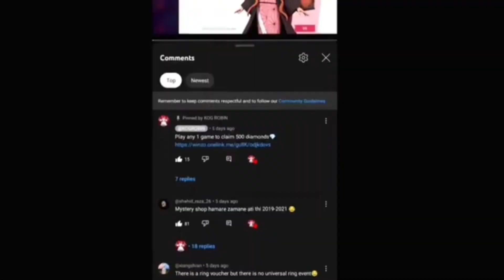BR & CS RANK MODE NOT START PROBLEM FREE FIRE| BR & CS RANK VERSION TO BE UPDATED SOON PROBLEM#viral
version to be update soon free fire version to be update ff version to be update problem how to solve version to be updated problem in free fire free fire version to be update problem kaise thik karen version to be updated in ff version to be updated kya hai

Br & Cs Rank Mode Not Start Problem Free Fire | Br & Cs Rank Mode Unavailable Now Problem Solve

br & cs rank mode not start problem free fire

br & cs rank mode unavailable now problem solve

br rank mode kyu nahi chal raha hai

cs rank mode kyu nahi chal raha hai

free fire br ranked mode not starting

free fire cs ranked mode not starting

game mode unavailable now problem in rank match freefire

RANK MATCH NOT STARTED PROBLEM SOLVED

game mode unavailable now in rank match game mode unavailable now in freefire

game mode unavailable now problem in freefire

game mode unavailable now problem

rank match not start in freefire

rank match not started in freefire

rank is not open yet

rank is not opening

why rank mode is not opening in free fire

rank mode kab open hoga

rank mode not open

rank mode kitne baje chalu hoga

Rank mode kab start hoga

Rank mode kitne baje start hoga

Rank mode kitne baje open hoga

Br rank mode not opening

Cs rank mode not opening

rank game kyu nahi chal raha hai rank mode is not open how to play br rank mode in free fire

ff kyu nahi chal raha hai

ff not open today free fire Please update to the latest version to play ranked matches., version To Be Updated Soon

Version To Be Updated Soon Free Fire Br And Cs Mode Version To Be Updated Soon Problem

Ca rank kab start hoga

Br rank kab start hoga

version to be updated soon cs rank, version to be updated soon problem, version to be updated soon br rank, cs rank kitne baje chalega, why free fire rank mode not opening, free fire rankgame kyon nahin chal raha hai, cs rank not opening today, br rank not opening today

free fire version to be updated soon,